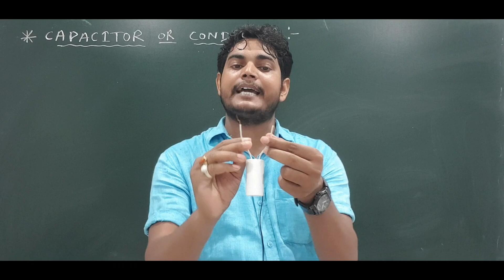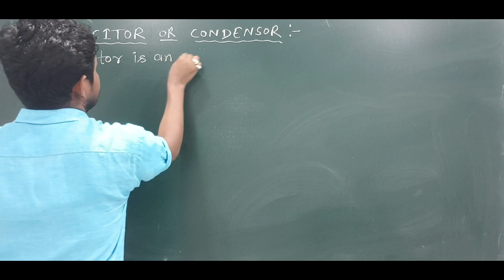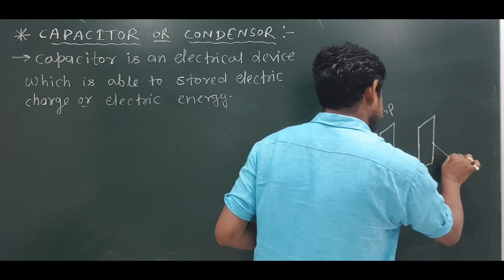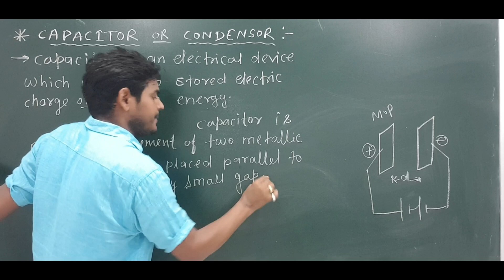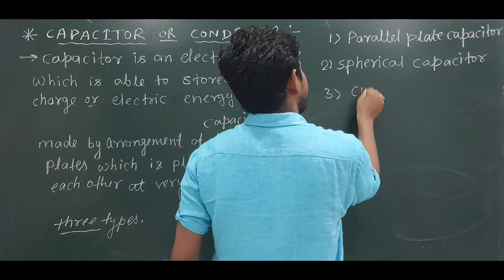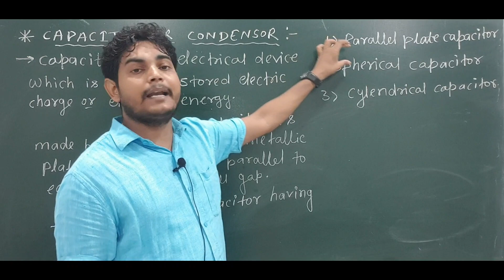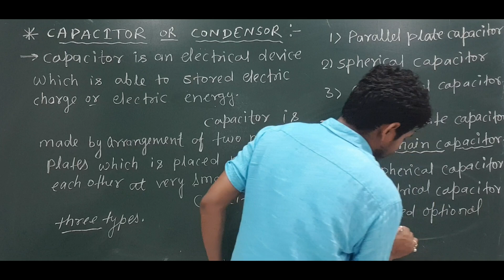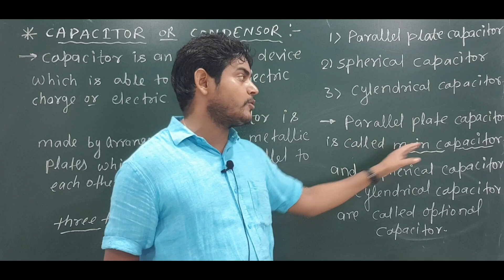Introduction of Capacitor | definition of Capacitor | types of Capacitor | condenser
hello guys I'm S•K suman from suman physics classes sasaram bihar•
The moto of this channel (suman physics classes )is give easy method to learn physics with clear concept •
in this video we discuss about concept of capacitor or condenser english  med  for 12 th, JEE ,NEET exam

1 definition of capacitor or condenser
2  types of condenser